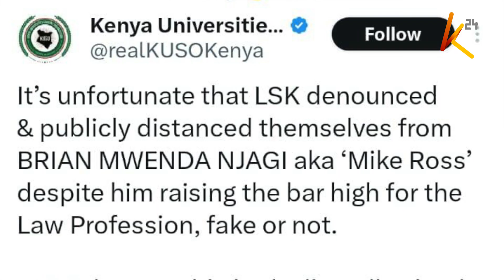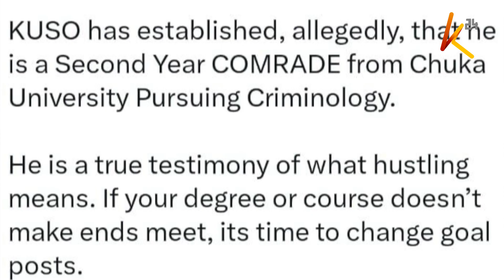COTU yamtetea Brian Mwenda na kutaka asaidiwe atimize ndoto yake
Siku moja tu baada ya chama cha mawakili LSK kutoa wito kwa idara ya upelelezi kumkamata Brian Mwenda Njagi aliyejitambulisha kama Mike Ross anayedaiwa kuhudumu kama wakili bila cheti cha kuhudumu na cheti hitajika cha masomo, wadau mbali mbali wamejitokeza kumtetea mwenda. Muungano wa wafanyikazi nchini COTU na muungano wa wanafunzi wa vyuo vikuu ni baadhi ya wanaomtetea mwenda.